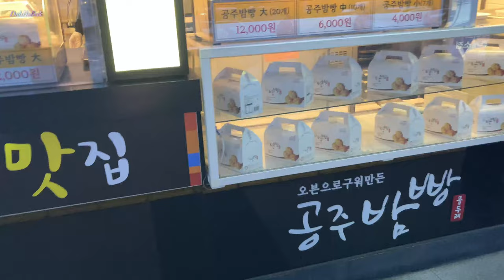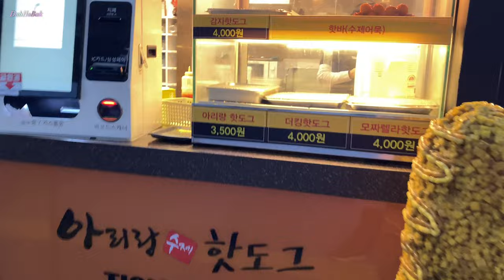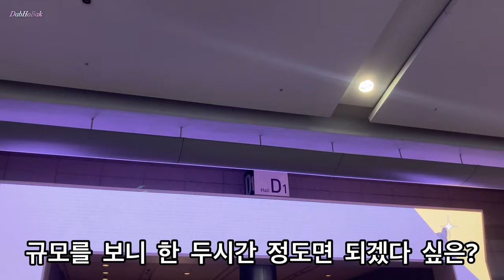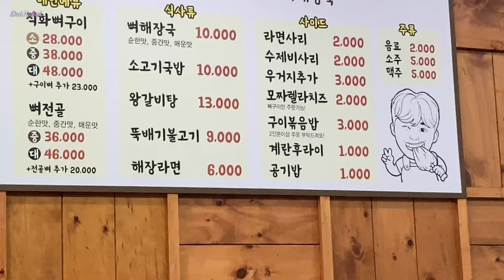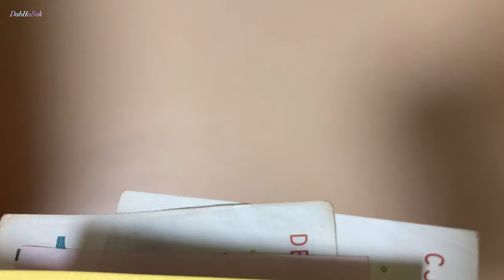가낳지모 코엑스 둥이네뼈구이 담은도자기 nekko 러브믹스 카디날 퍼시캣 프랑스 블랙우드 주사위당첨 하이라이스 꼬리연구소 세라 바이민